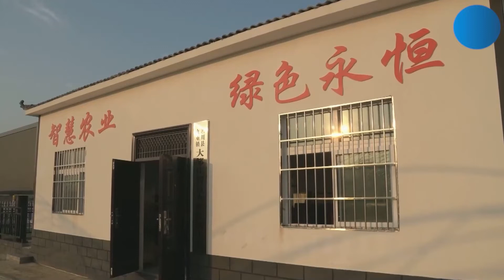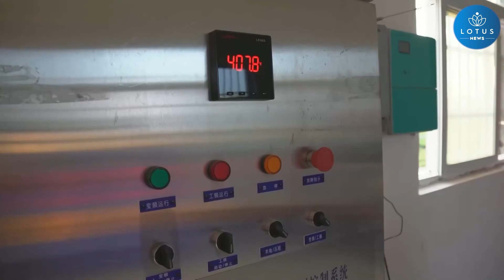AKILLI TEKNOLOJİLER, ÇİN’ İN HENAN EYALETİNDEKİ TARIMSAL ÜRETİME YARDIMCI OLUYOR!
Çin'in önemli tahıl üreten bölgesi Henan eyaleti, akıllı tarım arazilerinin kurulmasını aktif olarak araştırdı.

100 mu'dan (yaklaşık 16,5 akre) fazla tarım arazisi eken Zou Huiyi, Xichuan ilçesine bağlı Zouzhuang köyündeki tarım arazisinin akıllı sulama sistemini gösterdi.

ZOU HUİYİ, Zouzhuang köyünde bir çiftçi

"Telefonumu kullanarak sulama yapmak artık çok kolay. Uygulamayı indirdikten sonra, sulamayı başlatmak veya durdurmak için telefonumla konuşmam yeterli. Geçmişte tarım arazilerini düzgün bir şekilde sulayamadığınızda, verim mu başına (yaklaşık 0,16 akre) sadece yaklaşık 300 kilogram ya da maksimum 400 kilogram olurdu. Ama şimdi yaklaşık 600 kilograma ulaşabiliyor ya da en azından 500 kilogram garanti oluyor. Böylece hem verim hem de gelirimiz artıyor."

2022 yılında, Henan eyaletindeki Zhechuan ilçesinin yerel yetkilileri, tarımsal üretimi artırmak için 5G ve nesnelerin interneti teknolojilerini uygulamak amacıyla 1.000 mu (yaklaşık 165 akre) akıllı tarım arazisi projesi için yatırım yaptı.

İzleme verileriyle birlikte çiftçiler, tarlaya gitmeden uygulama üzerinden sulama ve gübrelemeyi uzaktan kontrol edebiliyor.

 Lİ TONGGUO, Tarım teknisyeni

"Bu tür izleme ekipmanı, kapsamlı analizden sonra tarım arazisi verilerini kontrol odasına iletebiliyor ve o andaki durumlarına göre ekinlere iyi bakım sağlayabiliyor ve bu da mahsul verimini büyük ölçüde artırabiliyor."

Xinhua Haber Ajansı muhabirleri Zhengzhou'dan bildiriyor.